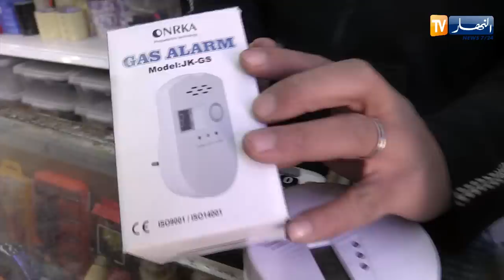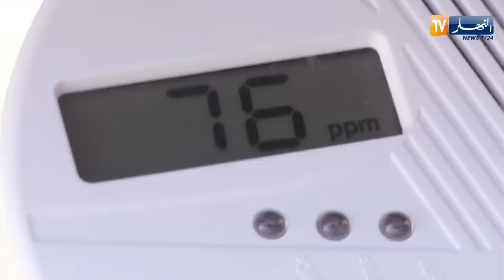مجتمع: "الغاز" القاتل الصامت..أجهزة تكشف تسربات الغاز داخل البيوت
الغاز تسربات_الغاز غاز_ أحادي_ الكربون